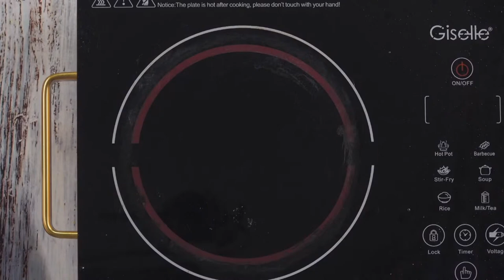Donut viral starbucks yang sedap tuuu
Harini Cik ain baru nak try buat benda viral yang dah lama ni. hehehhehe